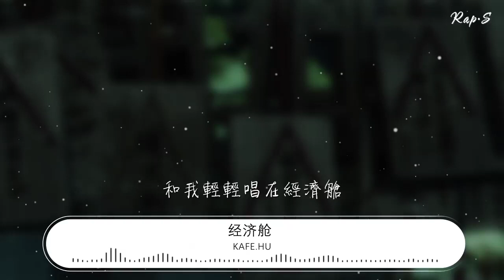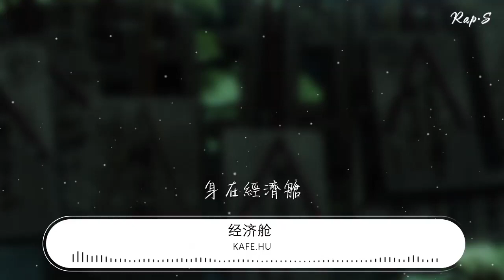Kafe.Hu - 經濟艙 (Live)『撥不通的電話 遍佈星辰的晚上』【動態歌詞Lyrics】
經濟艙 (Live)

00:00  作詞 : KAFE.HU
00:01  作曲 : KAFE.HU/Key.L劉聰
00:03 編曲：Aichen/潘瑋柏/歐智/紀佳鬆/田碧川
00:18 上段verse合作給李榮浩
00:20 感謝所有人
00:21 投給我們的票
00:22 但這首歌的現場
00:23 我沒詞可以套
00:24 所以靈魂繼續熬
00:25 準備寫一個通宵
00:27 當我打開了電腦
00:29 經歷的比賽
00:30 又成爲我草稿
00:31 坐上經濟艙
00:32 來到這個地方
00:33 隔着酒店的窗
00:34 望着月亮思故鄉
00:36 我的年齡
00:37 說新不算新
00:37 對於新事物
00:38 總目不轉睛
00:40 心裏面想怎麼拿冠軍
00:42 讓喝彩不再成爲
00:43 深夜的幻聽
00:44 我把押韻
00:45 比喻成鋼琴
00:46 而我的憂鬱
00:47 是否需要張邦迪
00:49 保護一些傷
00:50 保護一些祕密
00:51 等它發酵
00:52 揭開後
00:52 我寫歌送給你
00:53 46A我靠窗邊坐下
00:55 遇見了歌迷
00:56 他略顯得驚訝
00:57 開玩笑嗎
00:58 Rapper坐在經濟艙
00:59 面子傷不傷
01:00 我說這是
01:00 通往成功的方向
01:02 結束談話
01:02 沉默在萬米高空上
01:04 耳機隔音
01:05 彷彿身旁空蕩蕩
01:06 安靜容易讓我想起
01:07 自己的媽媽
01:08 沒想到那是我們
01:09 最後一通電話媽媽
01:10 每次當我想悼念你在天上
01:12 透過窗月光灑下雲層的剎那
01:14 希望不會因爲一粒灰塵而泡湯
01:17 那人的希望輕輕飄在經濟艙
01:19 希望前後排的表情別哭喪
01:21 希望我和你之間的距離沒阻擋
01:23 你的軌跡有沒有偏航
01:25 你所希望的是否發生在實際上
01:28 Ladies and gentlemen
01:30 Key.L劉聰
01:32 撥不通的電話
01:34 遍佈星辰的晚上
01:37 跟我輕輕唱
01:39 就算你在經濟艙
01:41 撥不通的電話
01:43 信號丟失雲層上
01:46 孩子別緊張
01:47 生活不是競技場
01:50 平常心最怕平常中停歇
01:52 像塊冰
01:53 忘了be water(李小龍的哲學)的經驗
01:54 Homie(夥伴)說你這麼拼
01:55 當然需要信心
01:56 鷹
01:57 不可以留戀地平線
01:58 這艙位畢竟看不見
01:59 窗外的人有求必應
02:01 種子發芽前和泥土比拼
02:03 直到足以和天空比鄰
02:05 不可思議的韌性
02:06 來自經歷
02:07 你別不信
02:07 一律千篇的夜
02:09 那些足印涉過艱險
02:11 幫我滅卻驕傲惰性
02:12 當被壓抑沮喪
02:13 逼到臨界
02:14 瞭解champion的翻譯是冠軍
02:15 Yeah let's begin
02:17 心心相印的人
02:17 別停止想念
02:18 傷口清清創
02:19 並着風再次凜冽
02:20 身在經濟艙
02:21 可我心在天邊
02:22 和我輕輕唱在經濟艙
02:24 撥不通的電話
02:27 遍佈星辰的晚上
02:30 看到山外山
02:31 雖然我在經濟艙
02:33 Come on(一起來)
02:34 撥不通的電話
02:35 信號丟失雲層上
02:38 要做人上人
02:40 雖然他在經濟艙
02:42 她說
02:43 撥不通的電話
02:44 遍佈星辰的晚上
02:47 跟我輕輕唱
02:48 就算你在經濟艙
02:50 Everybody
02:51 撥不通的電話
02:53 信號丟失雲層上
02:55 孩子別緊張
02:57 生活不是競技場
02:59 心心相印的人
03:01 別停止想念
03:01 傷口清清創
03:02 並着風再次凜冽
03:03 身在經濟艙
03:04 可我心在天邊
03:05 和我輕輕唱
03:06 在經濟艙
03:08 心心相印的人
03:09 別停止想念
03:10 傷口清清創
03:11 並着風再次凜冽
03:12 身在經濟艙
03:13 可我心在天邊
03:14 和我輕輕唱
03:15 在經濟艙
03:22 廣播通知到達
03:23 留下回聲
03:24 旅途中
03:24 沒有閉眼睛睡一覺
03:26 黑夜中
03:27 像在海上的信號燈
03:28 空姐說再見先生
03:29 很有禮貌
03:31 耳機用光了電池
03:32 沒有音樂
03:33 我又回到了現實
03:35 某種情緒再忘不掉
03:36 從經濟艙
03:37 跳上舞臺的喧鬧
03:40 音樂總監：陳令韜
03:40 混音：時俊峯/小武
03:40 特別獻聲：Key.L劉聰
03:40 和音編寫：Credit Card
03:40 和音：Credit Card
03:41 絃樂：紀佳鬆